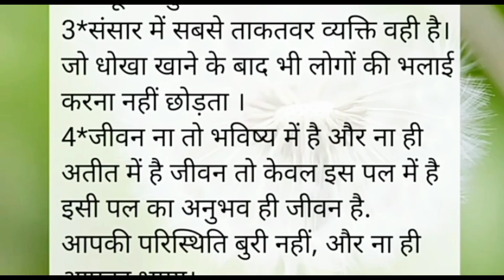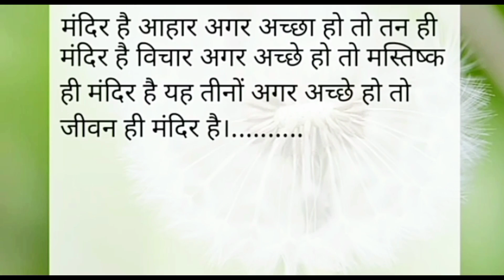जीवन जीने के 6 तरीके। best quotes। best line। achhevichar। Knowledge Tips quotes & motivation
best quotes
best line